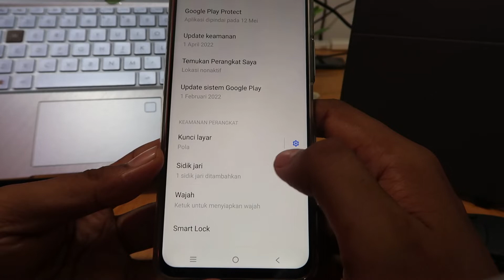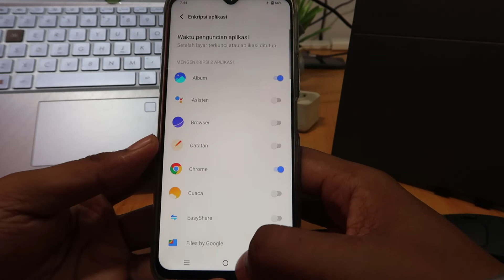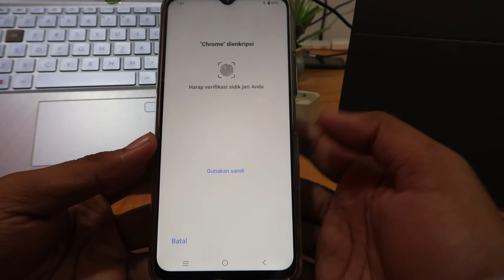Cara Mengunci Aplikasi di Hp Vivo Terbaru